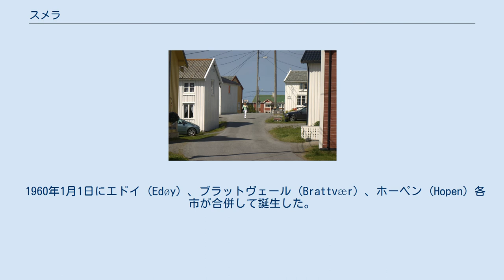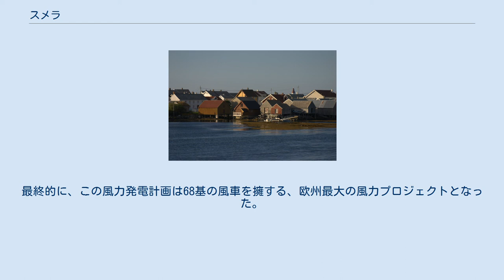スメラ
ムーレ・オ・ロムスダール県
スメラ（ノルウェー語: Smøla）は、ノルウェーのムーレ・オ・ロムスダール県にある基礎自治体（以下、本稿では便宜上「市」と記述する）。
北モーレ地域に位置する。
行政の中心地はホーペン村で、ほかにデュルネス (Dyrnes) 、ロケト (Råket) 、ヴァイホルメン (Veiholmen) の村々がある。
 1960年1月1日にエドイ (Edøy) 、ブラットヴェール (Brattvær) 、ホーペン (Hopen) 各市が合併して誕生した。
当時の人口は4046人であった。
 市名は最大の島であるスメラ島からとられた。
これは古ノルド語で「かけら」や「くず」という意味で、島を取り巻く何千もの島嶼に由来するとされる。
 市章は1989年に制定された。
描かれた2羽のカモメは、島内のコミュニティを表す。
 ノルウェー国教会は、市内に3教区を置く。
いずれの教区もムーレ司教区に属する。
 ヴァイホルメンの漁村 クリスチャンスンとトゥストナの北に位置し、スメラ島と3000以上の島嶼からなる。
214平方キロのスメラ島はかなり平坦で、最高地点も海抜63mしかない。
大部分は沼地と断崖で、農業に向く土地は全体の5%に限られる。
 ベルリン工科大学測地学研究所の科学者はプトレマイオスの古地図を考査し、現代の地図と比較することで伝説上の地名の同定を試みた。
その中で彼らは、神話に登場する土地トゥーレをスメラと推測している。
 2002年9月5日、国王ハーラル5世の支援による20基の2メガワット風力発電機からなるスメラ・ウィンド・ファームの操業開始がスタットクラフトから発表された。
これは風力計画の第一段階で、将来的には最大発電量を110メガワット以上にすることが構想された。
2005年9月には第二段階として、48基の2.3メガワット風車が加えられた。
最終的に、この風力発電計画は68基の風車を擁する、欧州最大の風力プロジェクトとなった。
ウィンドファーム内の総発電量、150メガワットはノルウェー国内の風力発電量の過半数に達する。
年間の発電量は450ギガワット時で、2万2500世帯の消費電力をまかなえる。